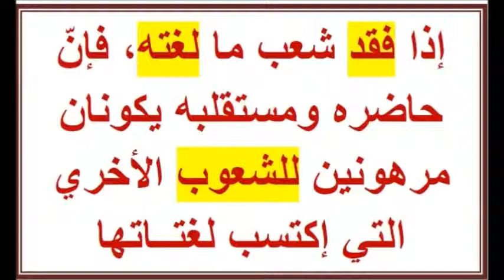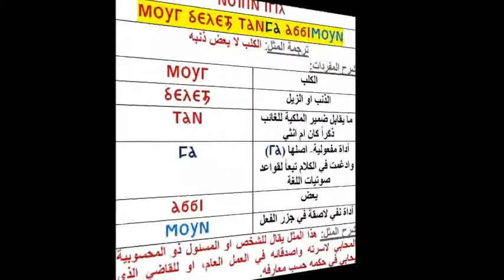The Nubian Language Society